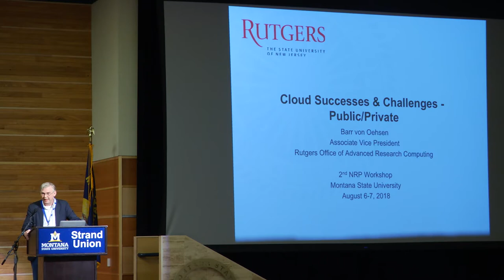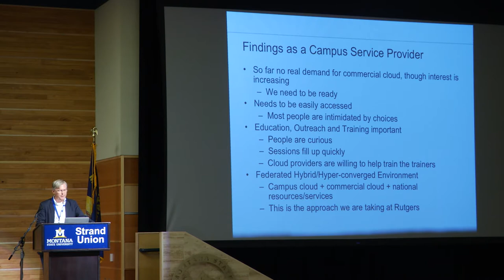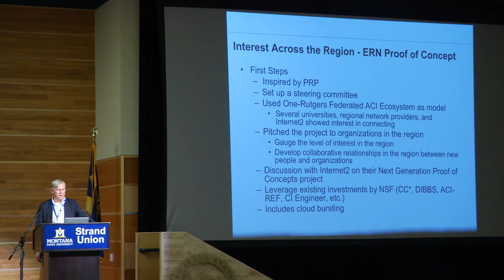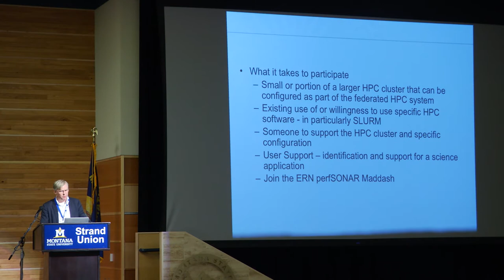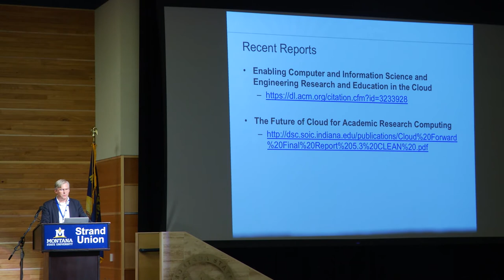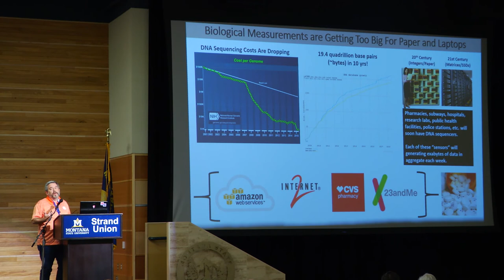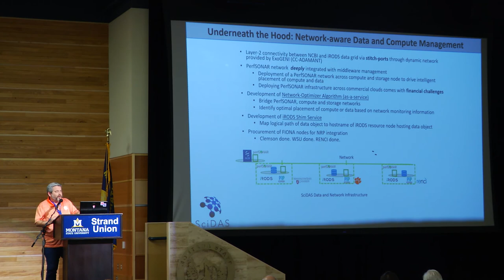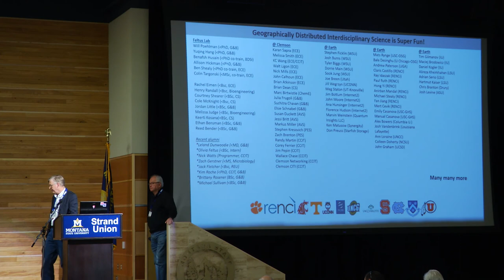8/6/18- Cloud Successes & Failures - Public/Private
2:00 PM  -  2:30 PM-Session 5 Cloud Successes & Failures - Public/Private
Speakers: James Barr von Oehsen,  Alex Feltus